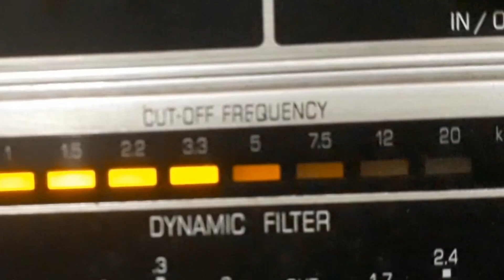MIGUEL BAÚSO - VAI EM FRENTE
VAI EM FRENTE - SAMBA de MIGUEL BAÚSO com MIGUEL BAÚSO e REGIONAL. Disco RCA VICTOR Nº P-147-a. Matriz R-122. Tamanho 25cm. Gravado em   /  /41. Lançado em 1941. * Miguel Baúso chamava-se Miguel Baúso Guarniére.